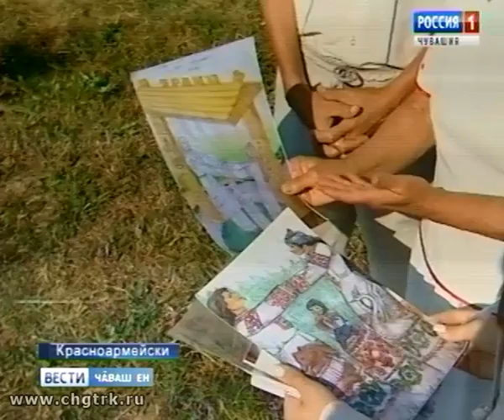Красноармейскинче туристсене явăçтармалли этнопарк йĕркелеççĕ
Кĕлеткене те, чуна та сиплет, ватăлма памасть. Красноармейски районĕнчи Мефодьевсем сывлăха çирĕплетме пулăшакан кедр йывăçне Трак тăрăхĕнче кăна мар, республикипех анлă ӳстерме ĕмĕтленеççĕ.